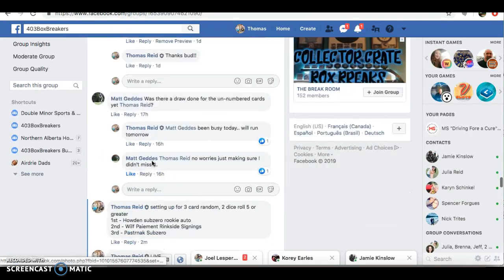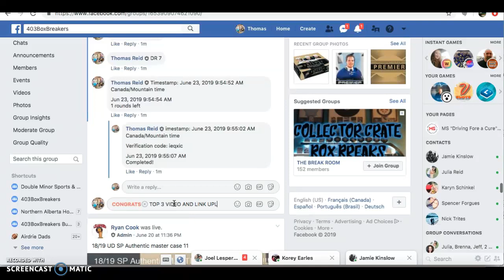SERIAL # NON-NUMBER RANDOM